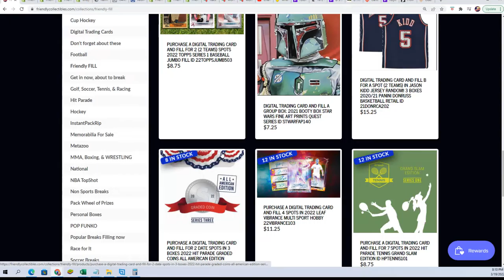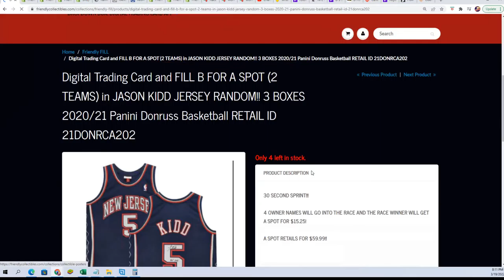JERSEY RANDOM!! 3 BOXES 202021 Donruss Basketball RETAIL FILLER ID 21DONRCA202